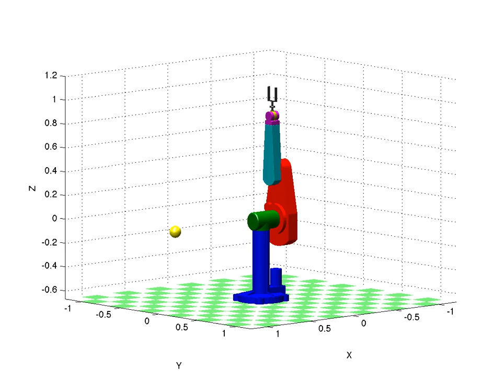Puma560 reaching (rendered)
Robotics Toolbox animation of a Puma 560 robot reaching to a ball.  This is the plot3d() method which does rendering.  Here's the code:

mdl_puma560
p = [0.8 0 0];
T = transl(p) * troty(pi/2);
qr(1) = -pi/2;
qqr = p560.ikine6s(T, 'ru');
qrt = jtraj(qr, qqr, 50);
ae = [138 8]
p(1) = 1;
clf
plot_sphere(p, 0.05, 'y');
p560.plot3d(qrt, 'view', ae);